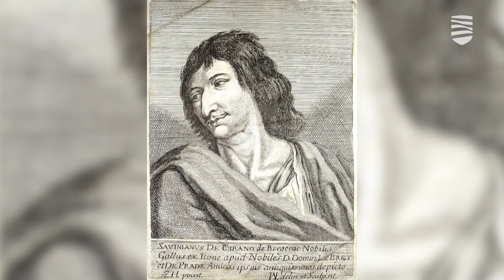В Русском театре поставят пьесу «Сирано де Бержерак»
В предстоящую пятницу поклонников театрального искусства ожидает настоящий праздник. Впервые на сцене Русского театра на суд зрителей будет представлена премьера спектакля «Сирано де Бержерак» по пьесе Эдмона Ростана. Несмотря на то, что она была написана в 1897 году, она до сих пор не утратила своей актуальности, поскольку в ней затронуты такие темы, как внутренняя красота, понятие чести и возможность пожертвовать собой ради счастья любимого человека. Подробности — в видеосюжете «Новостей Таллинна».